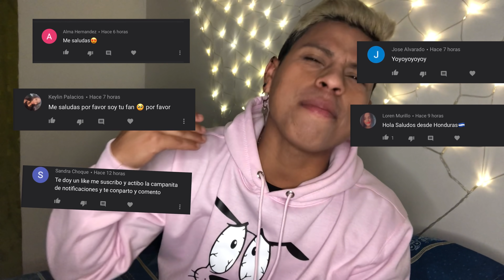¿QUE PASÓ CON RUI TORRES? Arruinando infancias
Bienvenidos a este martes de Rui Torres

Los Amo